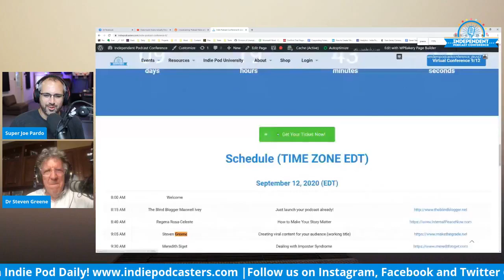Education and Back To School with Steven Greene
Join us at ICON6: Live Virtual Conference on Sept 12-13!

Join the Indie Pod University today to launch, grow and monetize your podcast!